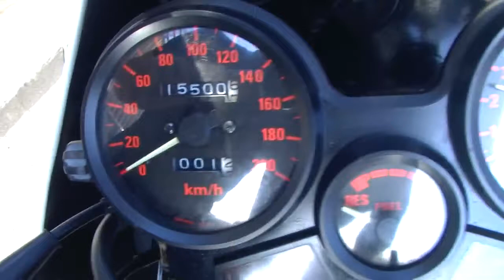8月6日NC07 2004090